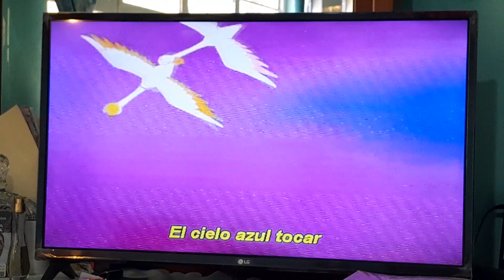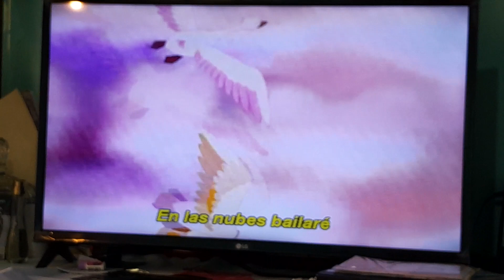El cisne tronpetero canción de amor Disney Junior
El cisne tronpetero Disney Junior